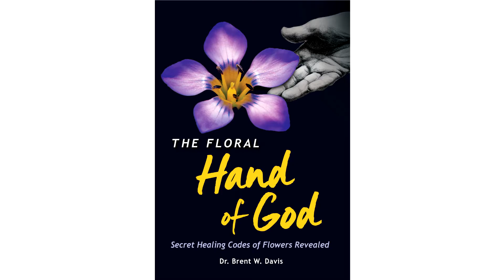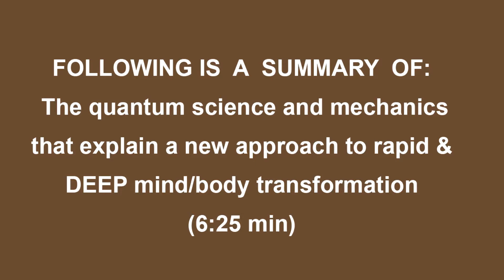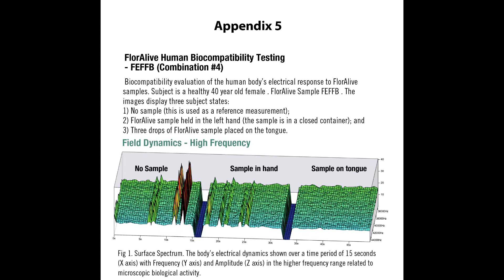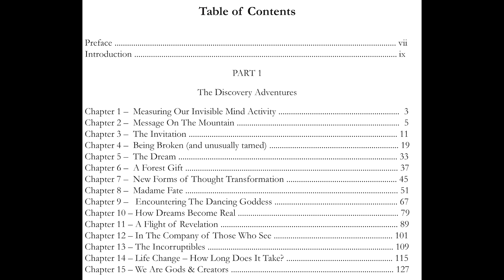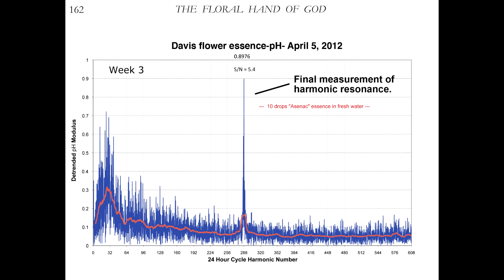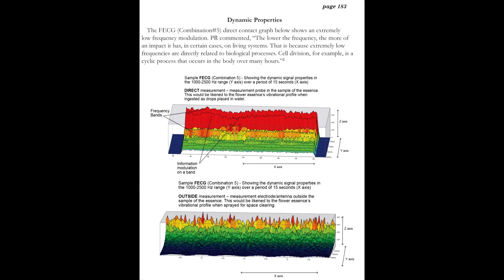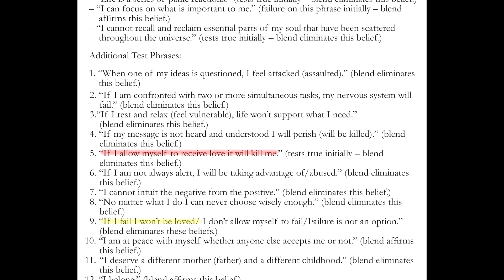Quantum Science of Mind/Body Transformation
Dr. Brent Davis explains the principals of the quantum science of mind / body transformation. He discusses the content of his book: THE FLORAL HAND OF GOD:Secret Healing Codes of Flowers Revealed. Dr. Davis describes new quantum science explaining how UNCUT Flower essences can cause rapid mind/body transformation–   a powerful new method of alternative healing.